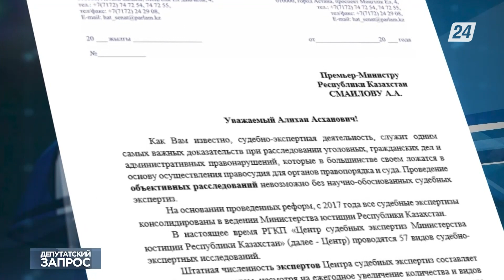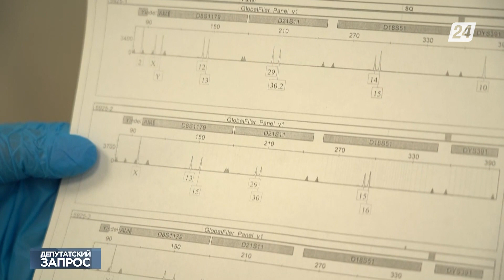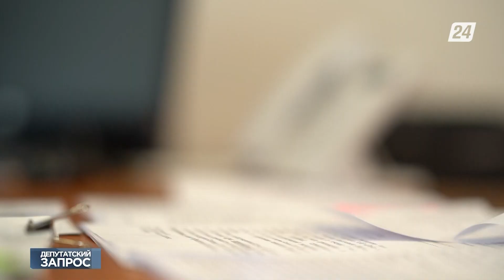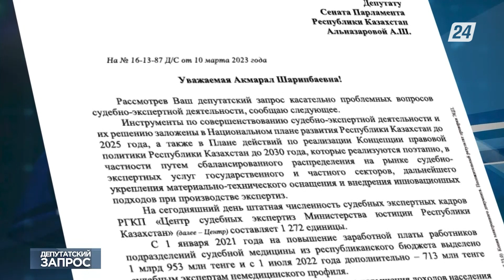О состоянии судебной экспертизы | Депутатский запрос